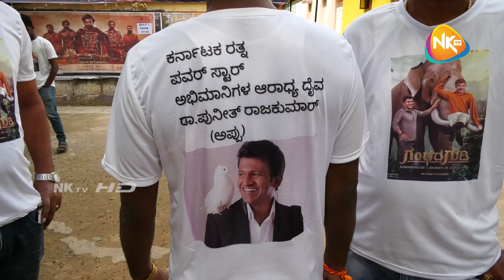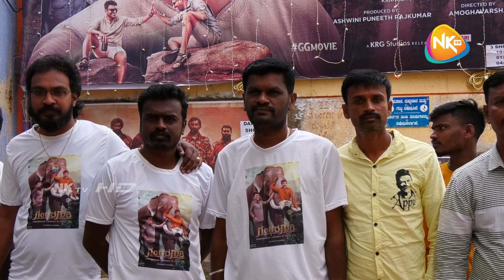Gandhada Gudi movie public review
​ @NKTVKANNADANEWS GandhadaGudi GGMovie PuneethRajkumar appu gandhadagudi appufans gandhadaguditrailer appuboss Gandhada Gudi nktvanekal nktvkannada anekaltown movie public review | Gandhada Gudi review |Gandhada Gudi movie review | Gandhada Gudi Anekal.